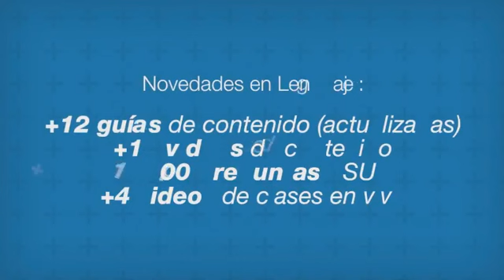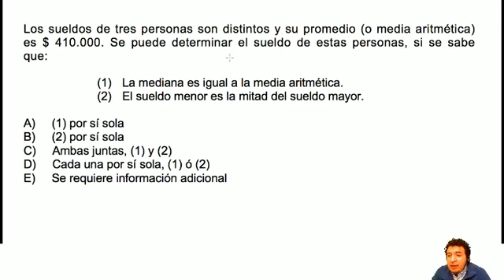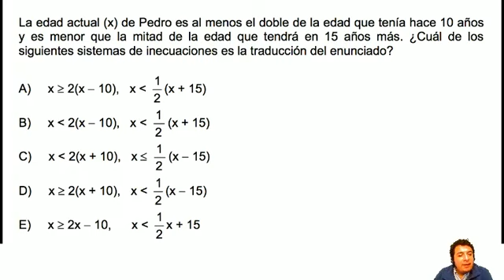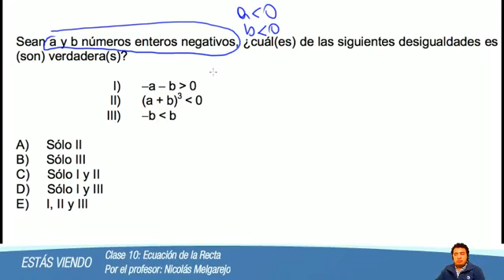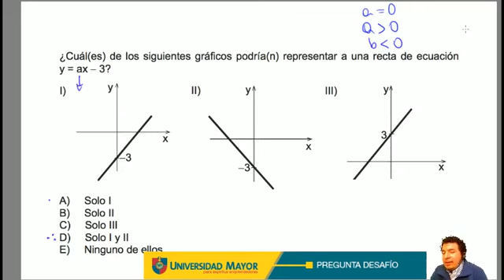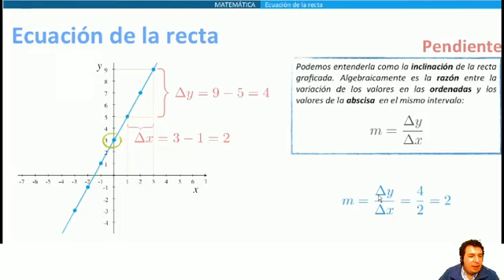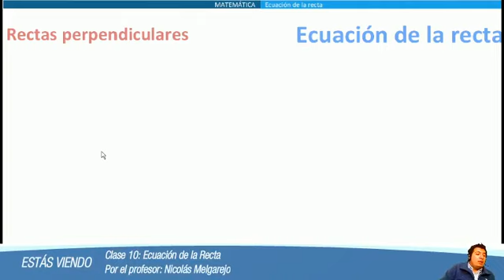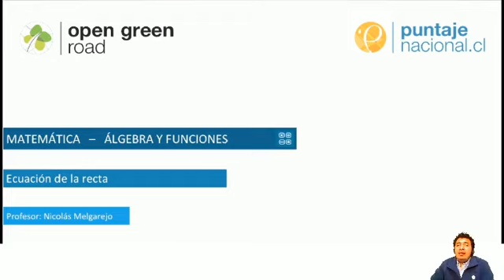Clase 10 Matemática 2013 - Inecuaciones y Ecuación de la recta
En esta las abordamos los contenidos de  Inecuaciones y Ecuación de la recta con ejercicios de las PSU de años anteriores.